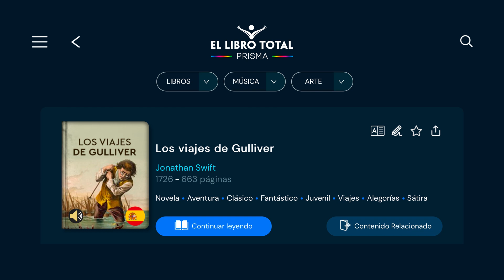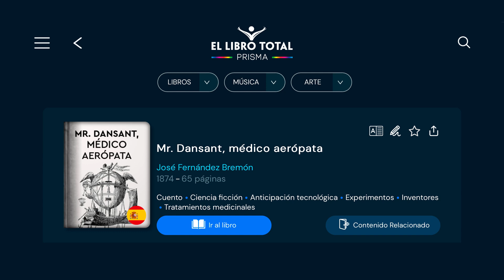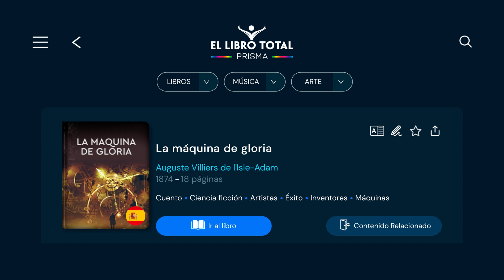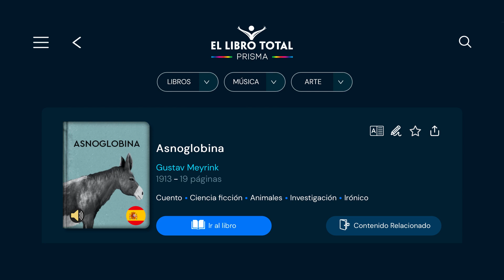VIAJE POR LA CIENCIA FICCIÓN - LA SÁTIRA - POR BRUNO LONGONI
En este capítulo de la serie Viaje por la Ciencia Ficción en la Literatura, asegura que los autores que precedieron la distopía, fueron aquellos quienes realizaron aproximaciones a mundos alternativos en los que imperaron la mirada satírica para ridiculizar algunas facetas del mundo real. Para Longoni, estos autores deben ser contados como los predecesores directos de la Ciencia Ficción contemporánea.